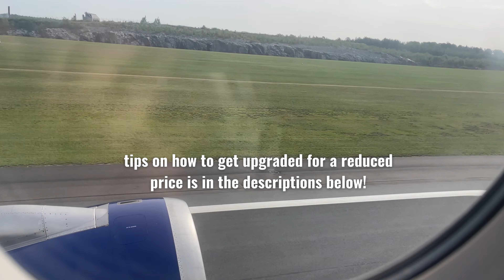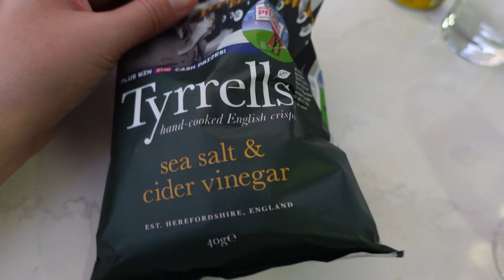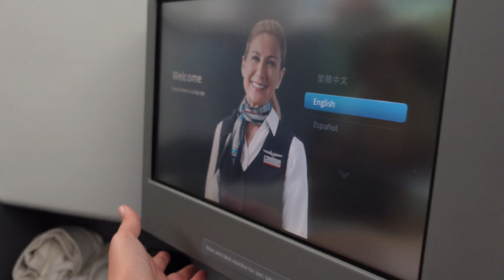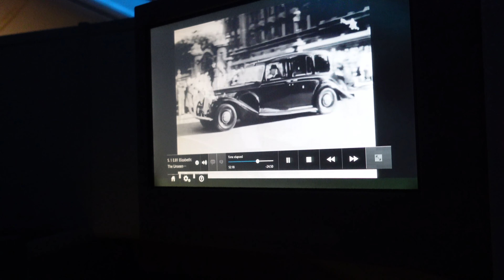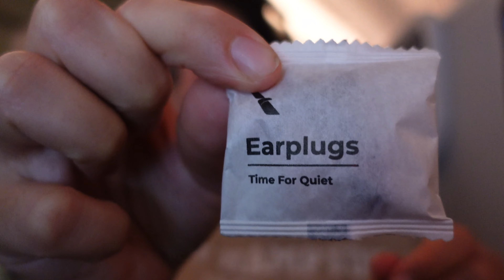Last Minute BUSINESS CLASS upgrade (was it worth it???)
In this video I am sharing my FIRST EVER experience traveling business class with American Airlines operated by British Airways.

Tips on how to upgrade for free or a lower rate:

✅ 1. Mileage and Points Strategy: Maximize your frequent flyer miles and loyalty points by joining a frequent flyer program to snag. This enables you to accumulate air miles for every trip you take. Air miles can then be exchanged for complimentary flights or travel upgrades. If you can start upgrading to Economy Premium/Plus as it is most likely you get bumped up just one class. Some programs to join:

- Star Alliance
- SkyTeam Alliance
- OneWorld Alliance

✅ 2. Understand Your Aircraft: The number of business class and first class seats on wide-body aircraft, such the Boeing 777 Dreamliner, increases the possibility that those sections may have empty seats. The type of aircraft will be listed in the details when you book your flight online. Look over the flight information once more right before your departure date, but don't really book the same flight. The number of unoccupied seats in the first class and business class cabins will be shown. Your chances of being upgraded are better the more empty seats there are.
✅ 3. Off-Peak Travel: Discover the best times to travel when business class upgrades are more likely to be available at discounted rates.
✅ 4. Auction Bidding: Learn how to use airline auction systems to bid on upgrades and potentially win at lower prices.
✅ 5. Leveraging Airline Alliances: Understand how airline partnerships can help you get an upgrade through strategic bookings.
✅ 6. Last-Minute Upgrades: While checking in online can be comfortable and efficient, you're more likely to get an upgrade without breaking the bank if you check-in at the airport before your flight departure. Ask the airline's gate agent if there are any reduced last-minute upgrades available. Just in case you're not the only person trying to game this system, arrive early so your name is at the top of the list. It makes sense that, if an upgrade is available, it will go to the person whose name is at the top of the list.

Did you like this video? Or was there anything you would have wanted to see differently? Leave me all your honest feedback in the comments!